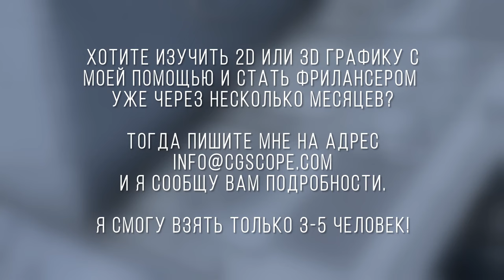3D потрфолио учеников 2016 года - Личный тренинг от Дмитрия Потриваева (cgscope.com)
Подборка лучших работ по 3D учеников за 2016 год, которые прошли обучение на личном тренинге по 2D/3D графике от Дмитрия Потриваева (портал CGScope).

Для создания работ использовались следующие программы: Photoshop, 3dsMax, Mudbox, Headus UV Layout, Vray, Corona, Fusion.